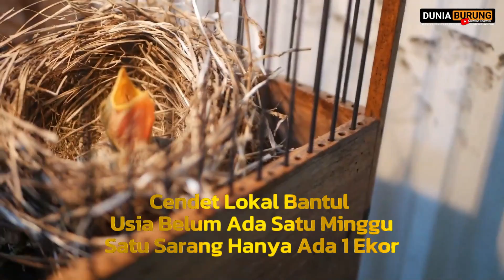MENIKMATI PROSES - Dokumentasi Cendet Lokal Bantul Dari Loloh Sampai Sekarang Usia 3 Bulanan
Halo temen-temen @duniaburung kali ini kita akan update salah satu dokumentasi burung cendet yang sekarang masih proses panjang, yaitu cendet lokal bantul, dan untuk umur sekarang baru usia 3 bulanan sudah mulai belajar bunyi, yuk simak videonya.

DUNIA BURUNG CHANNEL adalah media seputar dunia burung yang di kemas dalam bentuk video dengan tujuan agar mudah di simak oleh pemirsa.

Materi yang kami bahas di DUNIA BURUNG CHANNEL ini seperti :

✔ Masteran Burung
Ada 2 metode pemasteran burung berkicau yang selama ini kita kenal, kedua cara ini terbukti sangat baik yaitu Suara Master Alami dan Suara Master Elektronik, di sini kami akan bagikan masteran burung dalam bentuk elektronik agar bisa di gunakan oleh para kicau mania semua seperti masteran suara burung gereja, lovebird, cililin dll
✔ Perawatan Burung
Kkami akan membahas seputaran perawatan burung trotolan, burung lomba, dan banyak lagi sesuai pengalaman
✔ Sharing Konservasi
Akan membahas atau mengulas seputar konservasi bersama nara sumber maupun dari pengalaman sendiri.
✔ dll